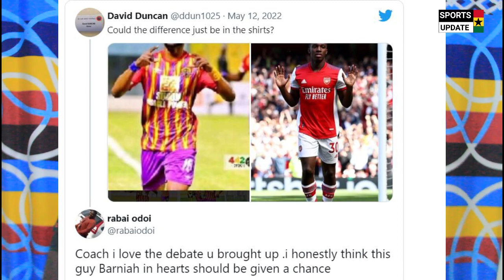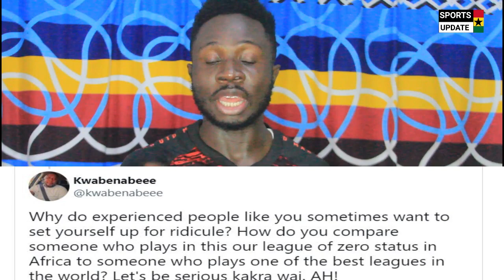King Promise calls Hudson-Odoi to play for Ghana • Daniel Afriyie Barnieh compared to Eddie Nketiah